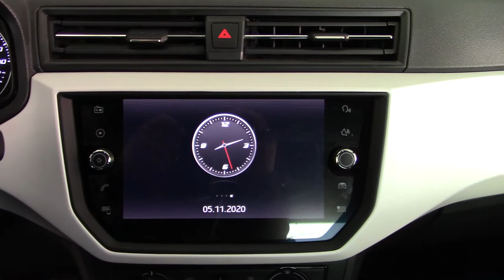Seat / Ibiza / 2020 - 3676